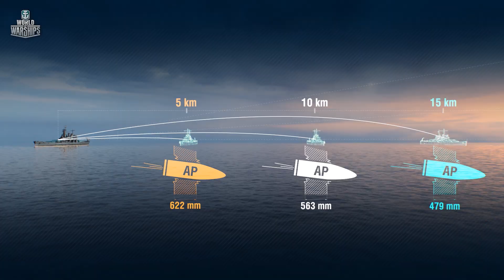ARMADA - Battleship North Carolina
USS North Carolina is a vessel with an illustrious history. Get acquainted with her in this episode of Armada!